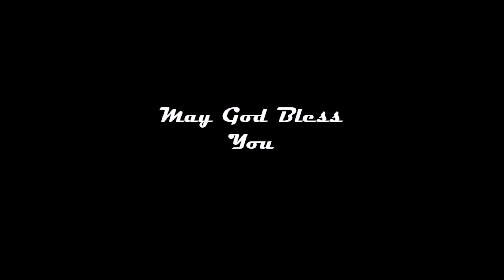മല്ലനുമായി മുഖാമുഖം | Facing the Giant | Spurgen Kumar